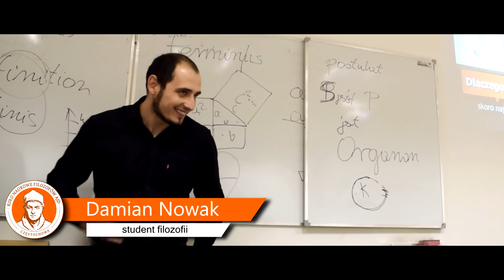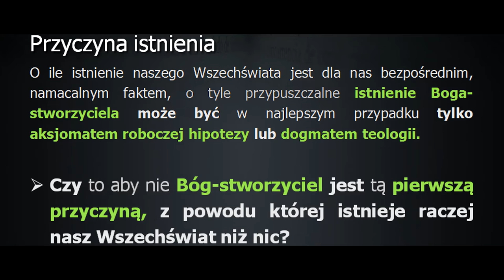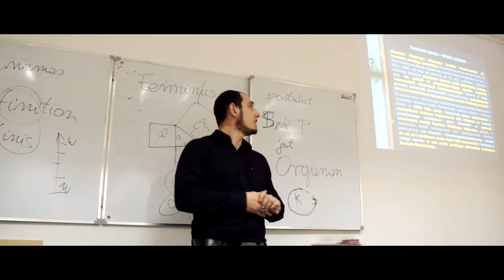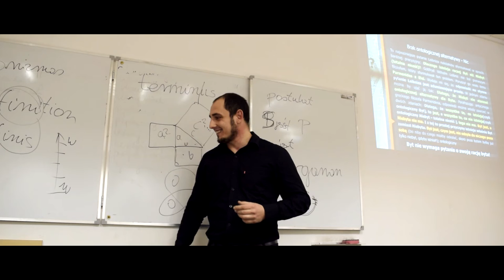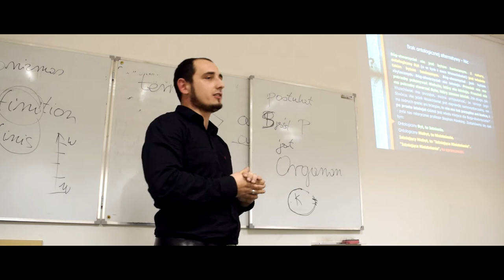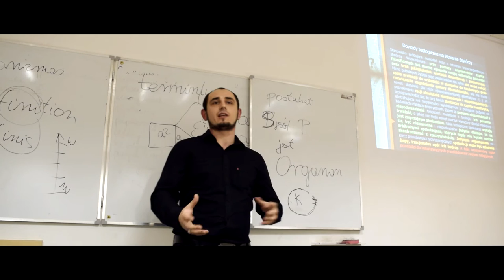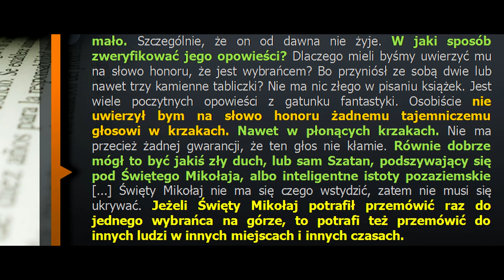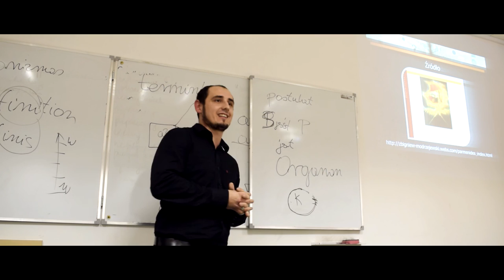Dlaczego istnieje raczej Bóg niż nic? – Damian Nowak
Student filozofii Damian Nowak wygłasza prelekcję na temat problemu istnienia wszechświata.

Pragniemy wszystkich prawdziwie umiłowanych w mądrości zachęcić do przychodzenia na spotkanie naszego koła.
Wszystkie wydarzenia: wykłady, debaty, imprezy itd. są ogłaszane na naszym fanpagu, dlatego polecamy go zalajkować.